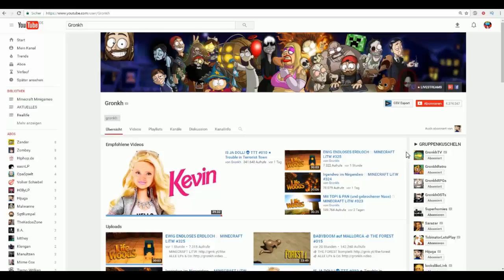ABONNIERT GRONKH!!!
Was ist das eigentlich? Viele schreiben ja auch deabonniert Bibis beauty Palace, aber ich weiß nicht ob Bibi deabonnieren nicht zu weit geht. Aber helft Gronkh!

► TS 3 Server IP:
eu56.ts3.cloud:10889